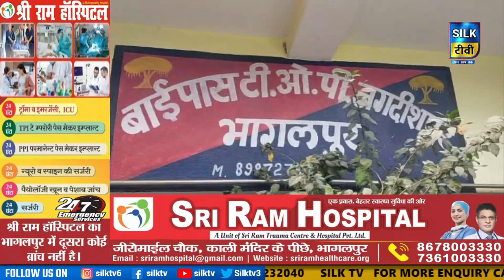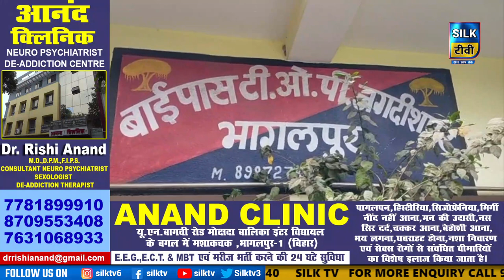SILK TV- जिले की खबरें एक साथ || 11 MARCH 2023